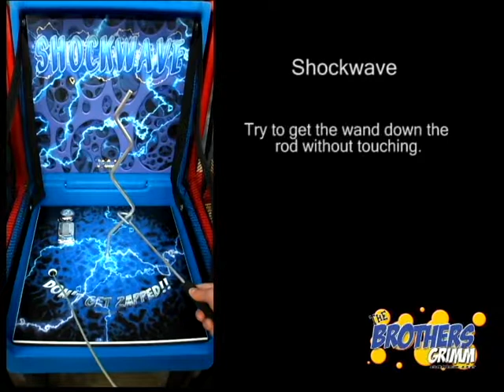shockwave.avi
brothers grimm case game